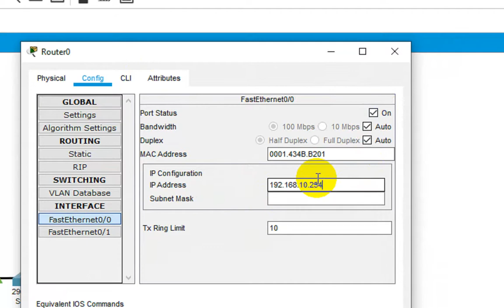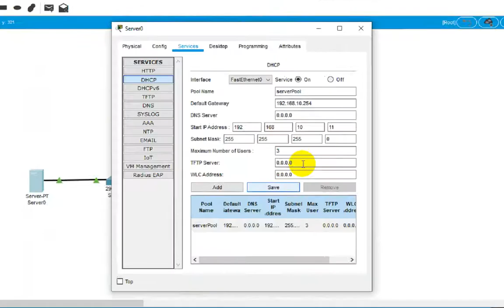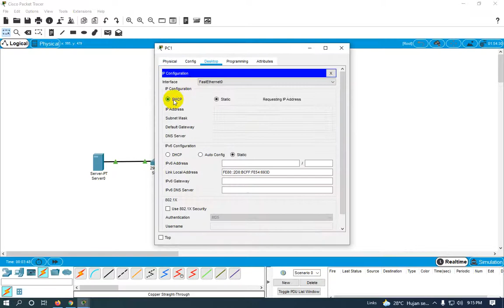Cara Memunculkan IP Gateway di PC Client